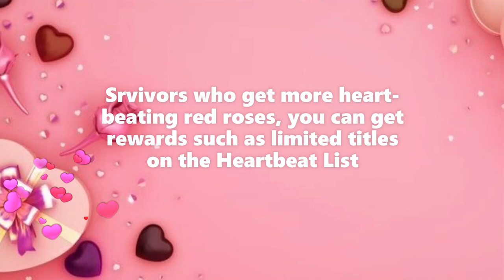Lifeafter 💗February Special Updates : New Skin Shadowfly Dual Guns, FARSTAR Cup, Free Gift , etc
💗February Special Updates :
1. Lantern Festival 00:25
2. Sowing Pumpkins 00:52
3. Collection Treasure Box 01:25
4. Double Duty Points 01:55
5. Farstar Cup 02:10
6. Relic Island Adjustment 03:02
7. February Special Event 03:26
8. Mall Outfit 04:08
9. Caravan Market 04:31

Far Star Challenge Cup
1. This is the opening of the holding pole from February 2nd to February 15th every night from 18:00 to 24:00, fighting, etc.
If you reach level 30, you can sign up for the competition. 20 survivors gather in Farstar to start the red diamond battle. Only one person can win the final victory. Who will win the championship?
2. To ensure the fairness of the competition, the basic attributes of the participants, UAVs (such as Flying Pig, Guangyao, Tangbu, etc.), Tactical Tropics, and Mutant Cores will undergo a certain degree of balance adjustment )
3. All equipment and UAVs in the event will not consume durability, and the consumption of ammunition will be reduced by 90%;
4. Rewards are issued according to the results. Each reward can be claimed once a day at most, and it will be cleared at 3:00 every day. The champion can get the time-limited golden title "Far City Lord" and "Remote Phantom" with extreme speed. Winning a single championship can be superimposed  get duration;
5. In order to increase the intensity of the game, the Red Brothers sometimes provide air space to the battlefield
Drop the supply box, the airdrop supply box contains a large number of red diamonds and a special limited weapon "Far Star Fire"

You can click on my Paypal link above if you want to donate to me to help improve this channel. Thank you so much for your long-term support.

Make sure you join more than 72.4K members of LifeAfter Official Facebook Community also

( Video Star and Moderator of LifeAfter - Official FB )

1. Season 5 walkthrough——Walkthrough
2. Restart Levin at Dusk——LevinDuskRestarted
3. New Mutation Mode——MutantCrisis
4. Training area & Shelterland——PVP